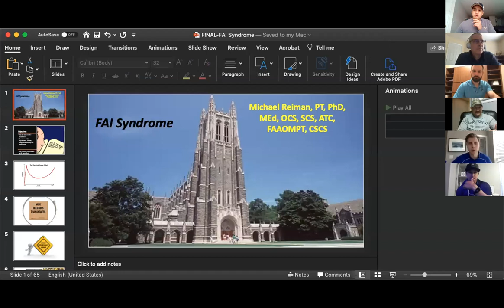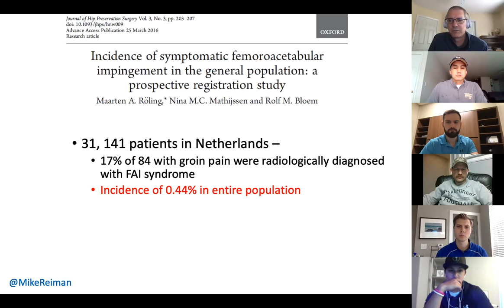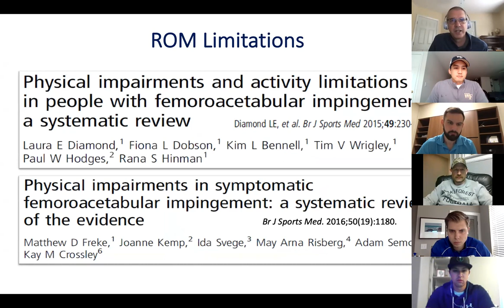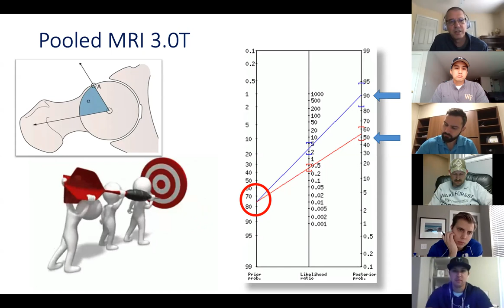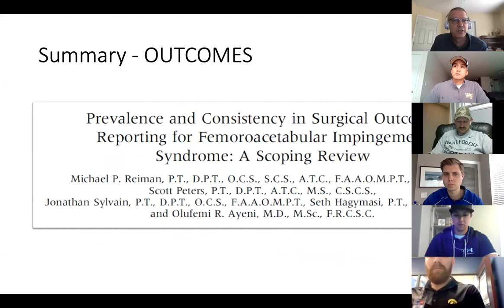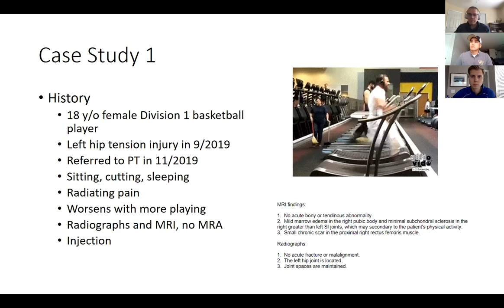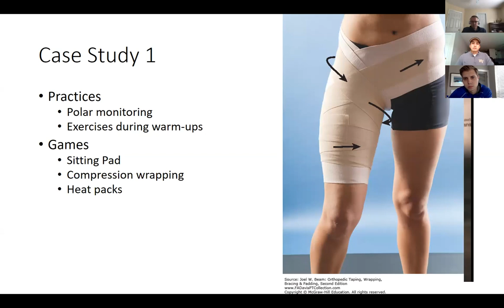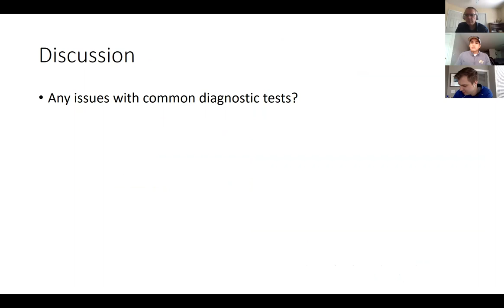Friday Fellowship Seminar (5/1/2020) - FAI Syndrome Dx and Tx Outcomes by Mike Reiman & Vien Vu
Dr. Mike Reiman University) provides current evidence on diagnosis of FAI and treatment outcomes, followed by Vien Vu (Wake Forest University D1 Sports Fellowship) presenting to cases he managed (post-op and non-op).

All views of the authors are views of their own. None of their views reflect that of their associated organizations.